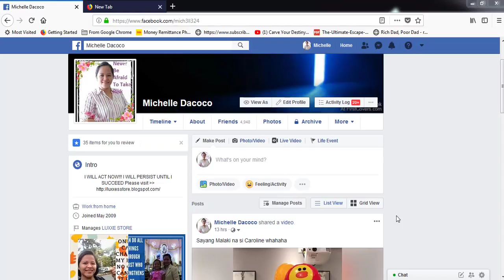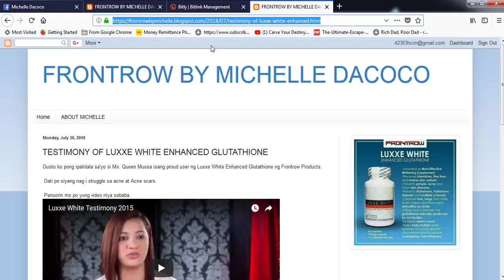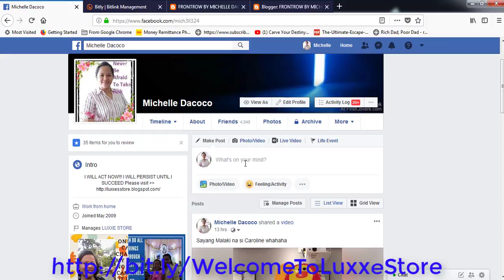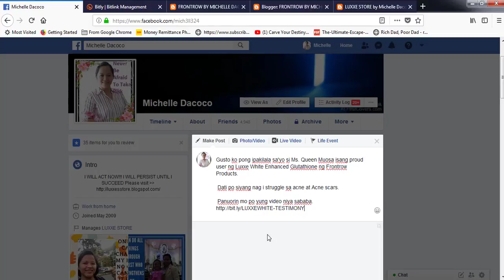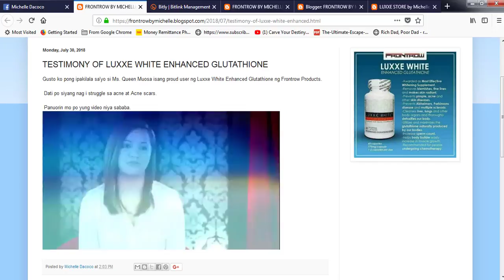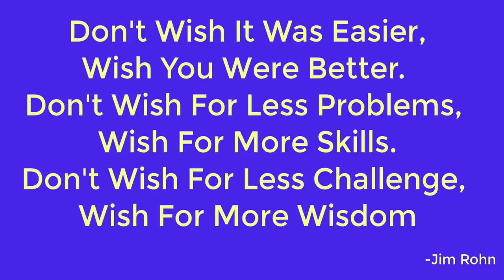HOW TO USE BITLY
Connect With Ms Michelle Dacoco